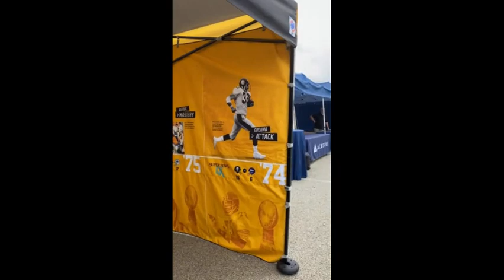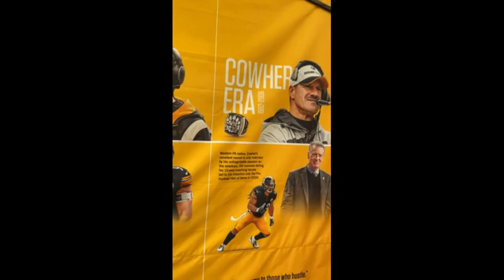PITTSBURGH STEELERS TRAINING CAMP 8/1/23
PITTSBURGH STEELERS TRAINING CAMP 8/1/24 AT SAINT VINCENT COLLEGE LATROBE PA.